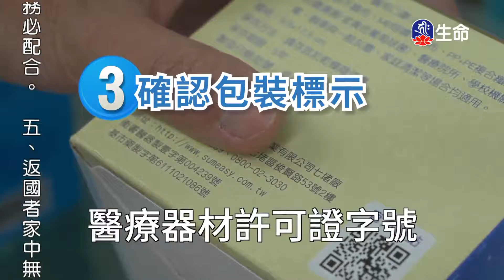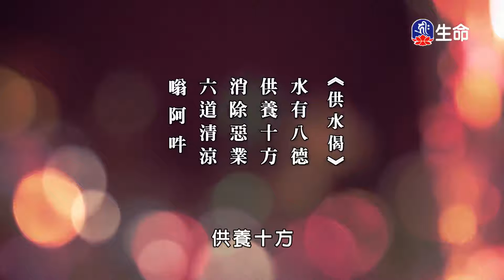慈悲實踐家-04-2_海濤法師弘法行(國台)_(lifetv_20201022_20：30)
海濤法師弘法行(國台)_慈悲實踐家-04。